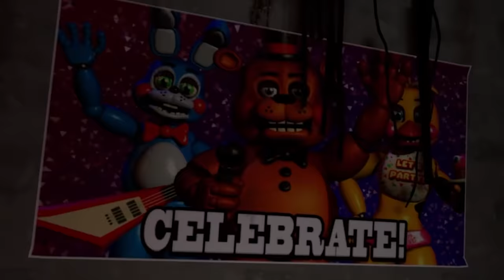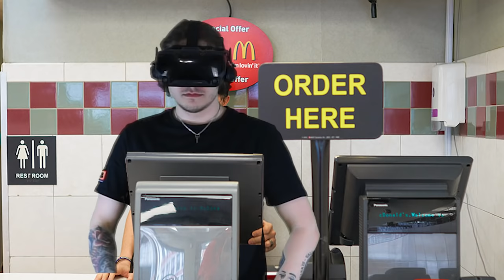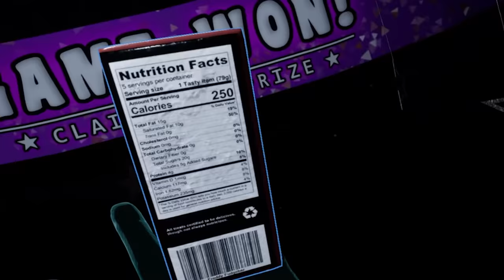GAMER FREDDY IS HUNTING ME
fnaf help wanted but a greasy 7ft bear with rgb headphones and a "free hugs" shirt wants to smell my hair

help wanted pt 2 :)